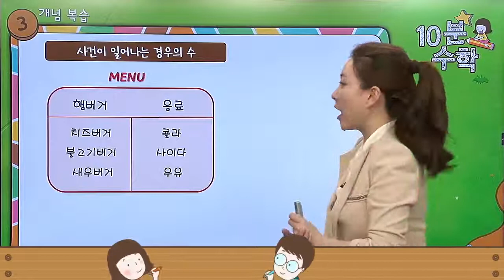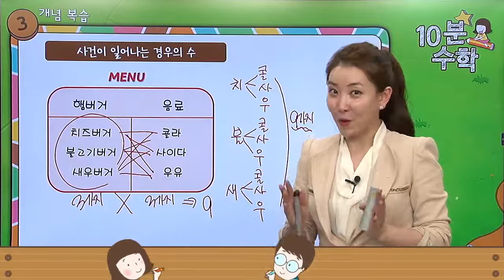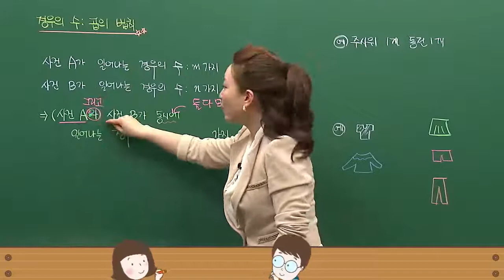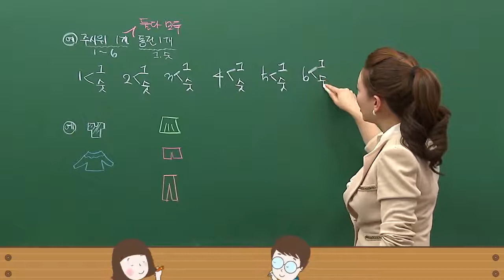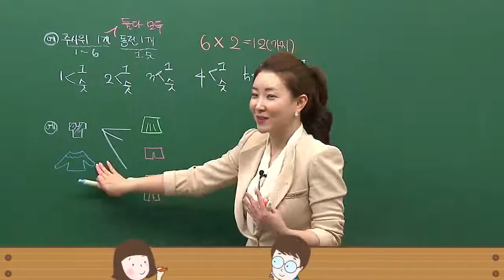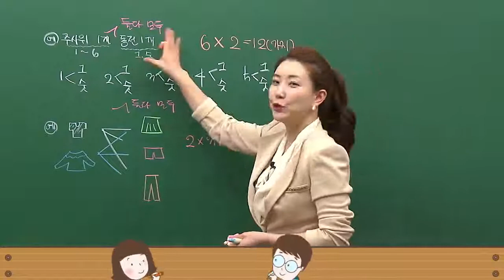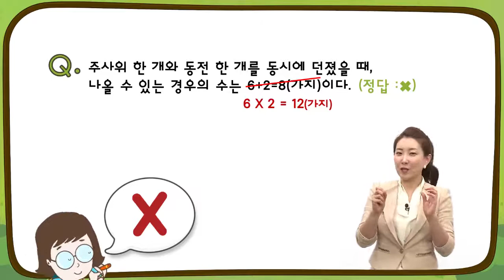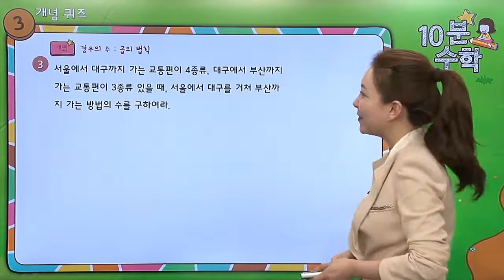[달음이 달자와 함께하는 10분 달달 수학] 경우의 수 : 곱의 법칙 | 중학수학개념끝장내기 | 중학수학공부법 | 밀크티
경우의 수의 곱의 법칙에 대해 알아볼까요?